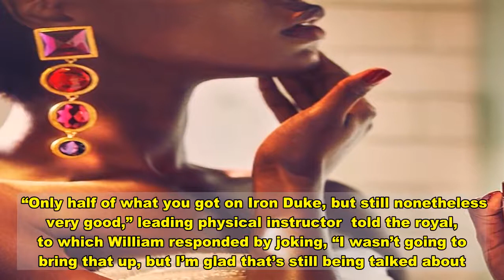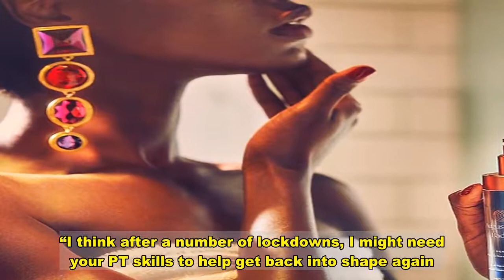Prince William Jokes About Needing to ‘Get Back Into Shape’ in Quarantine After Coronavirus Battle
Time to work on his fitness!  recognized that he let himself go a bit while quarantining amid the coronavirus pandemic.   To honor Remembrance Day, the Duke of Cambridge, 38, spoke to deployed members of the Royal Navy, the Army and the Royal Air Force in a video call. While discussing the occasion, William was able to find humor in his own experience in lockdown.   The future king, who served as a pilot with the Royal Air Force Search and Rescue Force, was reminded about how he participated in a drug bust in 2008 that exceeded $50 million while aboard the HMS Iron Duke in the Caribbean.   “Only half of what you got on Iron Duke, but still nonetheless very good,” leading physical instructor  told the royal, to which William responded by joking, “I wasn’t going to bring that up, but I’m glad that’s still being talked about.”   William then joked about needing Bell’s fitness expertise to help get him back on track. “I remember being beasted by people like you, Damon, on the Iron Duke. The on-deck PT was always quite a fun afternoon,” he explained. “I think after a number of lockdowns, I might need your PT skills to help get back into shape again.”   In June, the prince teased that he was “worried about the waistline of the nation” as the U.K. continued to quarantine amid the global health crisis. “I’ve done a lot of baking at home. Chocolate goes down very well,” he explained while making his first public outing since mid-March at the ambulance base at Queen Elizabeth Hospital in Norfolk, England.   William quietly battled COVID-19 in April after his father, , fought off the virus in late March. A source told Us Weekly that the father of three, whose diagnosis wasn’t revealed until early November, had “rough moments” as he even struggled to breathe. He was treated by palace doctors and quarantined inside his Norfolk home.   “William insisted on keeping this low-key,” the insider said. “Only a handful of family members, senior royal staff and close friends knew about it at the time.”   Earlier in the pandemic, William and his wife, , had to deal with their eldest children, Prince George, 7, and Princess Charlotte, 5, learning from home as their school, St Thomas’ Battersea, closed its doors for safety reasons. (The couple, who have been married since 2011, also share 2-year-old son Prince Louis.)   “Being educated from home is a shock to the system for [them],” a source told Us in April. “To begin with, they were easily distracted and wanted to play together instead of sitting at a computer, but Kate’s now got them into a routine. … [She] is mainly in charge of the home schooling and playtimes, but William is also very involved too.”